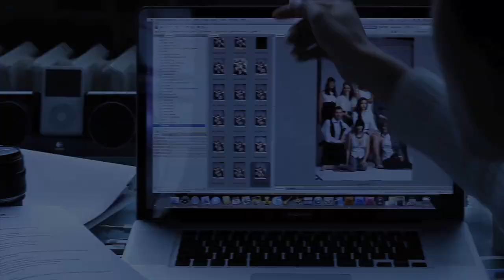The Advocates Photo Shoot: Style In Motion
A photo shoot produced by The Advocates, featuring a group of young, entrepreneurial business women who are working together from their respective sectors, including fashion, arts, entertainment and design, to innovate and create the future of the cultural experience in Toronto.